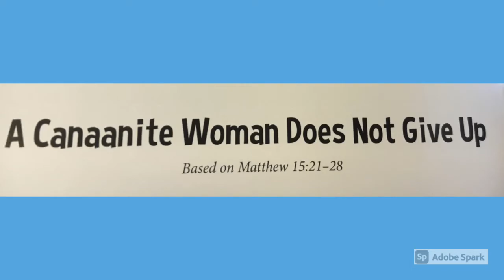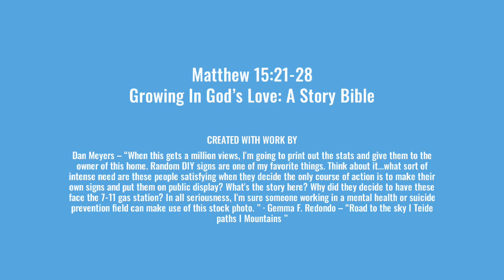Matthew 15:21-28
Growing In God's Love: A Story Bible